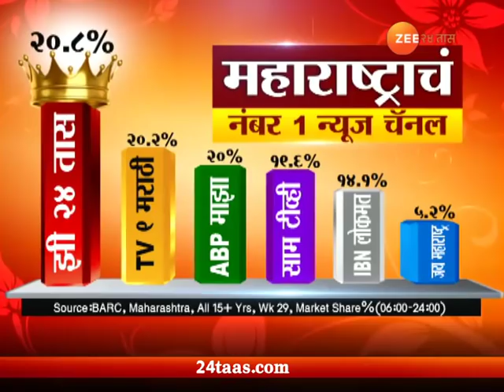नागपूर । 28 वर्षांनी त्याने पहिल्यांदा उघडले तोंड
Nagpur | Government Dental College | Successfully Done Complicated Surgery